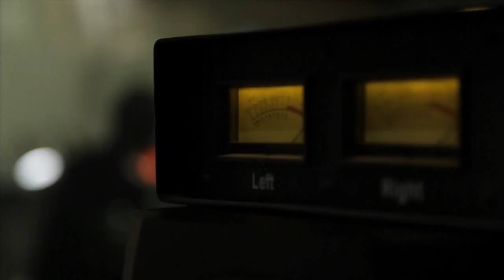Spoon - Transference (Album Trailer)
Music video by Spoon performing Transference (Album Trailer). Merge Records